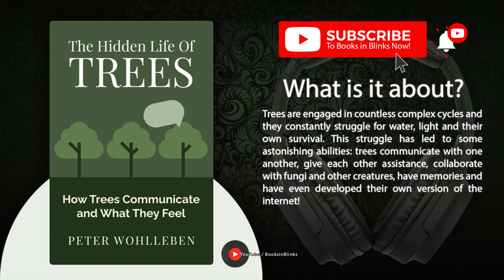The Hidden Life Of Trees by Peter Wohlleben (Free Summary)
What They Feel, How They Communicate – Discoveries from a Secret World @BooksinBlinks

Trees are engaged in countless complex cycles and they constantly struggle for water, light and their own survival. This struggle has led to some astonishing abilities: trees communicate with one another, give each other assistance, collaborate with fungi and other creatures, have memories and have even developed their own version of the internet!

➤ Key ideas in this title:

1. Our planet’s lungs: Trees play a vital role in global water and carbon dioxide cycles.

2. These roots run deep: Trees interact in many different ways with the forest soil.

3. A high rate of child mortality: Young trees live dangerous lives.

4. Nursery school: Trees have personalities and are able to learn.

5. Chatterbox: Trees communicate in different ways, both with their own kind and with other creatures.

6. My friend the tree: Trees help one another.

7. Lucky mushrooms: Trees intentionally work with fungi.

8. That hurts! Trees protect themselves from injury.

9. Respect: Trees should be treated humanely, as animals are.

➤ Who is Peter Wohlleben?

Peter Wohlleben (born 1964) is a German forester and author who writes on ecological themes in popular language. He is the author of the New York Times Bestseller The Hidden Life of Trees: What They Feel, How They Communicate, which was translated from German into English in 2016.

➤ Peter Wohlleben's Background:

After graduation from forestry school in Rottenburg am Neckar, he took up a job as a government wood ranger in the Rhineland-Palatinate in 1987. As he grew more familiar with the woodlands he was overseeing, he became disenchanted due to the damage caused by the techniques and technologies he was expected to employ, including the felling of mature trees and the use of insecticides.

Professionally, Wohlleben manages a beech forest on behalf of the municipality of Hümmel, Germany. He offers regular forest tours at his forest academy.

➤ Peter Wohlleben's Major Works:

1. The Hidden Life of Trees: What They Feel, How They Communicate – Discoveries from a Secret World (Greystone Books, 2015)

2. The Inner Life of Animals: Love, Grief, and Compassion: Surprising Observations of a Hidden World (Greystone Books, 2016)

3. The Secret Wisdom of Nature: Trees, Animals, and the Extraordinary Balance of All Living Things ― Stories from Science and Observation (Greystone Books, 2017)

4. Can You Hear the Trees Talking?: Discovering The Hidden Life of the Forest (Greystone Kids, 2019)

5. Peter and the Tree Children (Greystone Kids, 2020)

6. The Heartbeat of Trees: Embracing Our Ancient Bond with Forests and Nature (Greystone Books, 2021)